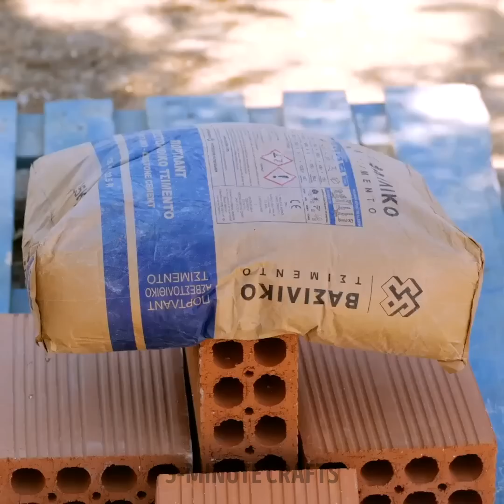From Ordinary to Extraordinary: DIY Crafts for Home Decoration